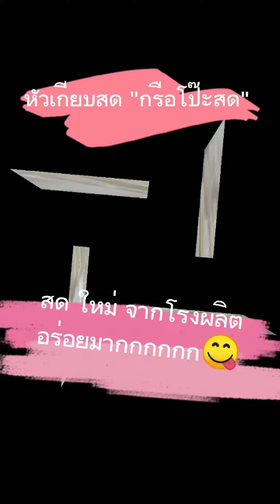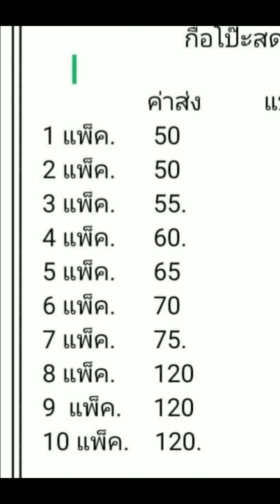กรือโป๊ะสด​ (หัวเกียบ) สด​ ใหม่​ จาก​โรง​ผลิต อร่อ​ยมาก​กก​กก​กก​กก​กก​😋